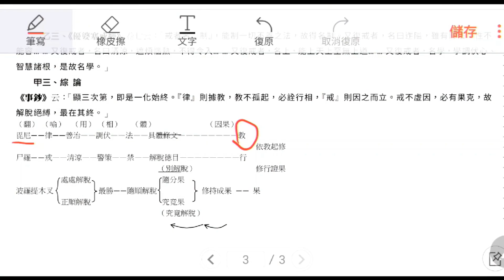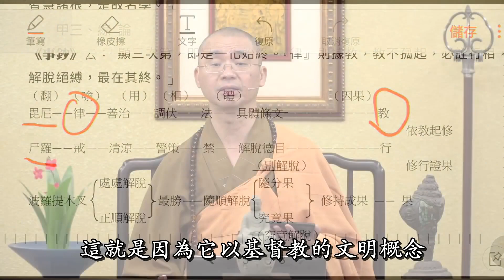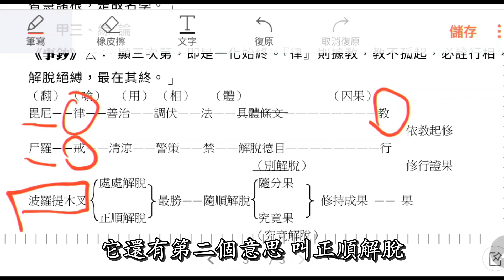799 天台四教儀暨教觀綱宗合說（字幕）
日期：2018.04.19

講義：
《舍利弗問經》：「諸善之本，以戒為根，眾善得生，故言『勝』義；復次，戒有二種：一出世（道共戒）、二世間，此世間者（指木叉戒），能與出世作因，故言『最勝』。復次，戒有二種：一者依身口、二者依心，由依身口戒（正指木叉法），得依心戒，故名為『首』。」（此釋「最勝」、「首」義） 又以「木叉戒」檢別於「定（靜慮）共戒」及「道共戒」。前者依受戒之作法而得，後二隨心、隨所證之道而發。 　　甲二、其他別名分三 　　　乙一、制 教（相對於「化教」而言）：律教所詮戒學法門，能「制」諸不善，故名。亦有強「制」學行之意，不同於「化」導之教。 　　　乙二、學 處分二 　　　　丙一、通 指：此戒法為諸學人所應學之處，故稱學處。 　　　　丙二、別 標：諸威儀「律法」名為學處。 　　　乙三、《優婆塞戒經》卷七云：「戒者名『制』，能制一切不善之法，故得名制。又復戒者，名曰迮隘，雖有惡法，性不能容……又復戒者，名曰清涼，遮煩惱熱，不得令入……又復戒者，名上，能上天上至無上道……又復戒者，名學，學調伏心、智慧諸根，是故名學。」 　　甲三、綜 論 《事鈔》云：「顯三次第，即是一化始終。『律』則據教，教不孤起，必詮行相，『戒』則因之而立。戒不虛因，必有果克，故解脫絕縛，最在其終。」 （翻） （喻）　（用） （相）　 （體）　　（因果） 毘尼--律--善治 調伏 法 具體條文 教 　　　　　　　　　　　　　　　　　　　　　　　　　　　　　　　　依教起修 尸羅---戒---清涼---警策---禁---解脫德目 行 　　　　　　　　　　　　　　　　　　　（別解脫）　　　　　　　　修行證果 　　　　　　處處解脫　　　　　　　 隨分果 波羅提木叉--　　　　--最勝 隨順解脫 　　　 修持成果 果 　　　　　　正順解脫　　　　　　　 究竟果

1. 歡迎對本頻道的原創內容，進行非商業且善意的連結分享。

2. 禁止未經授權，即對本頻道的原創內容，進行任何的擷取、剪輯、拼接、再詮釋、再配音或再配非影片內容的字幕等行為。
All rights reserved prohibiting any unauthorized alteration and modification to any parts of content including, but not limited, to: pirating, exploiting, selecting, editing, interpreting, sound dubbing, audio or image alternation/replacement, and captioning that mismatch the original contents, message, and materials, etc.講於楠西萬佛寺 20170614